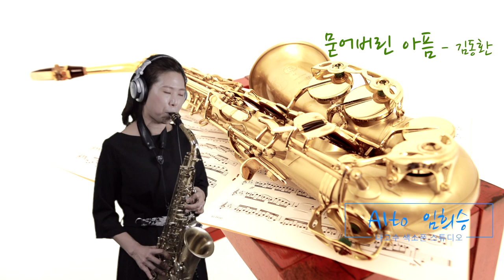[Alto Saxophone] 묻어버린 아픔 - 색소폰 연주 임희승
안녕하세요~
오늘은"묻어버린 아픔"을 연주했습니다.

쉽게 배우는 색소폰 애드리브 책에는 Em로 수록되어있고
이번에 연주는 Dm로 한키 낮춰서 도입부에 저음역을 살려 연주했습니다. 즐거운 감상되세요 ^^

MR : ELF808
마우스피스 : 반도린 점보 자바 A55
리드 : 반도린 자바 3호

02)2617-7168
그룹 강좌, 동호회 수업 문의.

Intro. Music